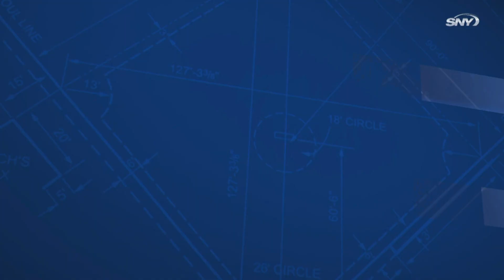Mets vs Nationals Highlights: Jacob deGrom shines in return but bullpen allows three HRs in loss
For the first time in 391 days, Jacob deGrom pitched in a Major League game and flashed his vintage arsenal, including a 102 mph fastball and devastating slider. He went five innings, striking out six, allowing three hits and an earned run. The Mets bullpen didn't fare as well, surrendering three home runs to the Nationals in a 5-1 loss.